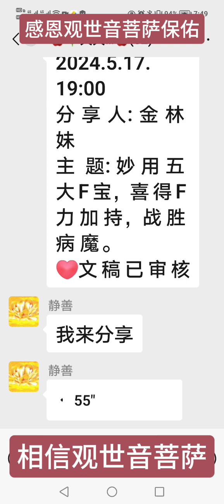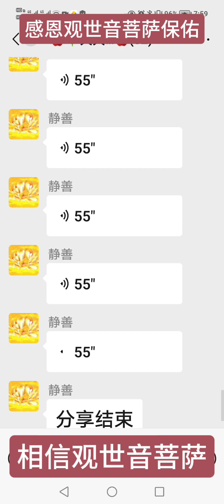师兄分享：学佛念经菩萨保佑让女儿顺利过三岁关劫